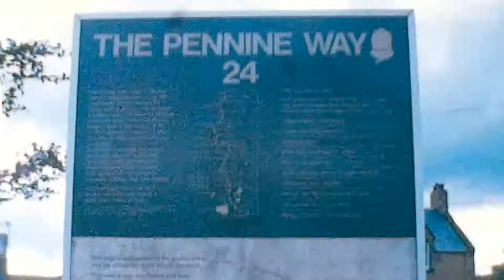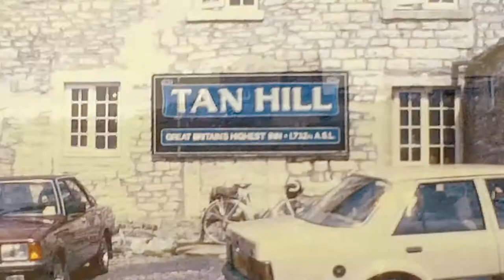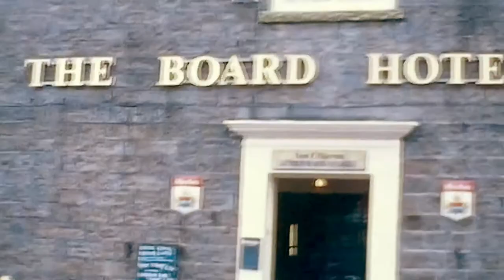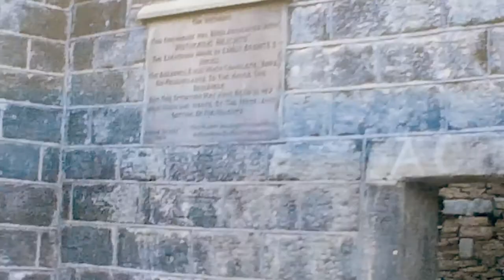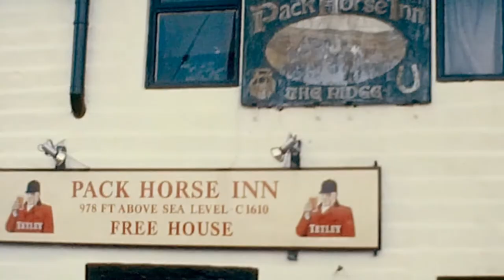Pennine Way, North to South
Filmed on Fujichrome Single 8mm in the 1980s.